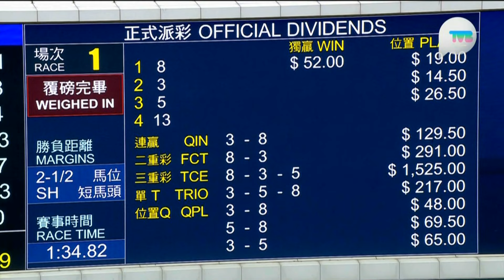2024/25 (111) - Youth Power (青春力量) - 楊明綸 (試準而來增程守好位跑輕鬆取勝)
Jockey: ML Yeung (楊明綸)
Trainer: DA Hayes (大衛希斯)
Owner: The Youth Syndicate (青年人團體)

2024/10/20 - Hong Kong - Sha Tin (111)

Sire: Blu Constellation
Dam: Hidden Agenda